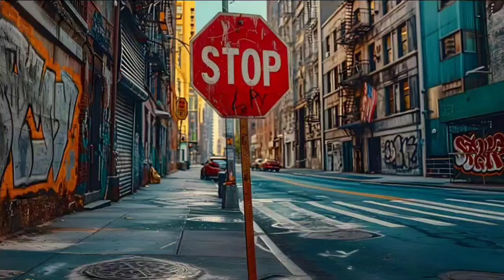Looking For Disney Pixar Cars Lightning McQueen, Lynda Weathers, Flo,Tex, David Hobbscap